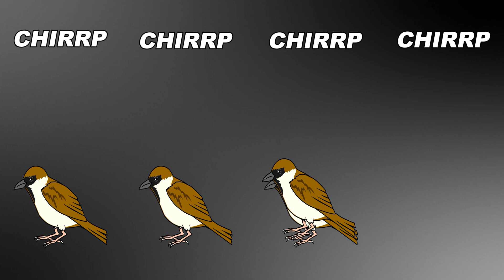Animals Sounds Song | Best Animal Sound Song | Babies Song | Kiddos Song | English nursery rhythm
ABOUT: PUPU TV ABC- Kids education with fun :- This is an educational channel where we teach kids English alphabets, Shape and basic math through entertaining and phonic songs.

PUPU TV ABC - KIDS education with fun